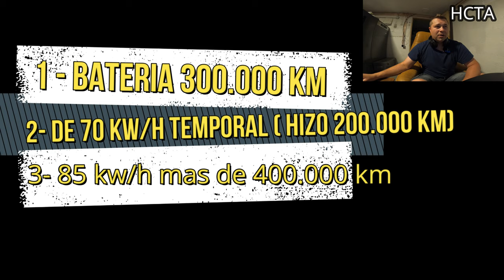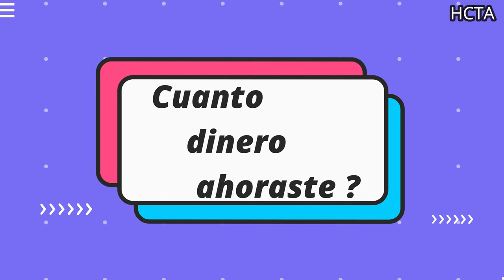✅ Un propietario de TESLA model S , ha hecho 1.000.000 km/ casi / HCTA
🔴 Productos para Tesla S.3.X.Y.
Ahora tu lo sabes !.cap# 03 Como ?  TESLA  con   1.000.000 de km / HCTA. Video sobre un Tesla model S   , P 85+  del 2013  un electrico extraordinario  con cargadores gratis por vida, propietario hace 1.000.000 km en este electrico. Imposible? nada es imposible ,en este mundo, te envito que veas video . Esto y mucho mas en video .Quieres saber mas? sobre la movilidad electrica? aqui en este canal lo contamos todo de todo.
Mira video sobre como hacer? que trucos y consejos? puedes adquerir mas? esto y mucho mas y algun mas que un truco o consejo.. . Esto y mucho mas aqui.  te aconsejo ver video , y mas aqui en este canal,HCTA..

Gracias de corazon !

▬▬▬▬▬▬▬▬▬▬▬▬▬ 👣 Redes  ▬▬▬▬▬▬▬▬▬▬▬▬▬▬▬▬

✅GoPro HERO9 Black